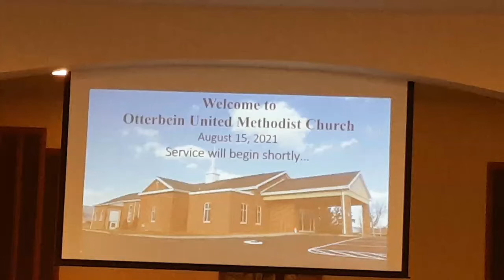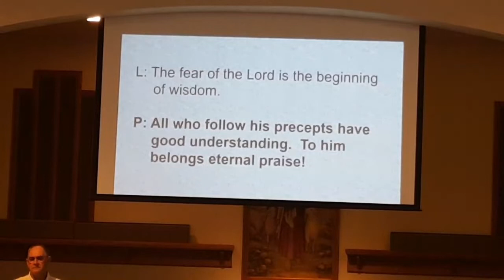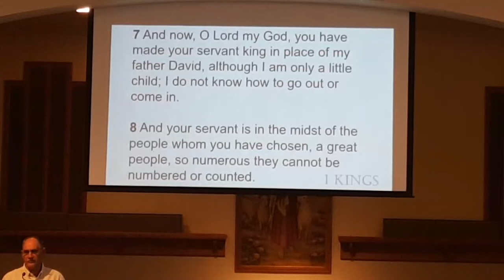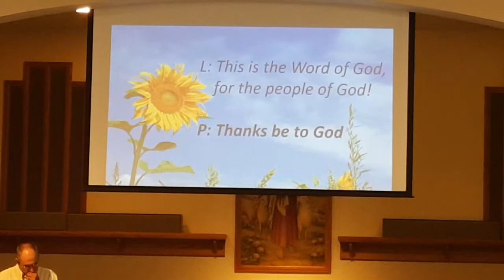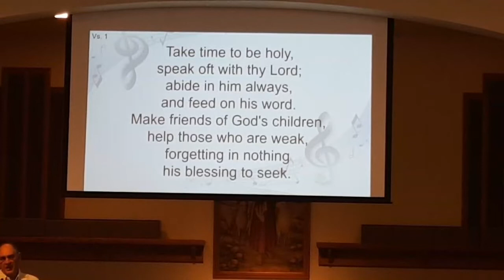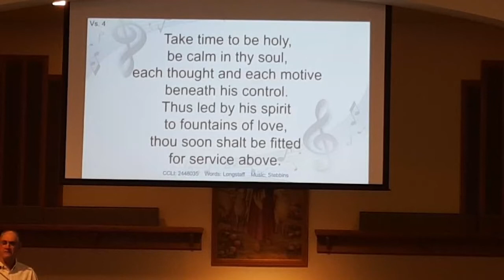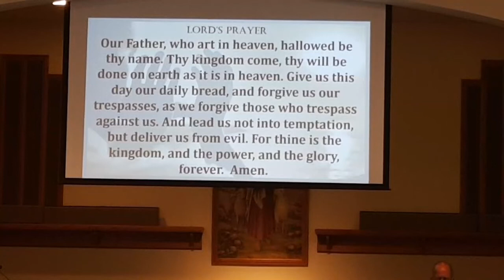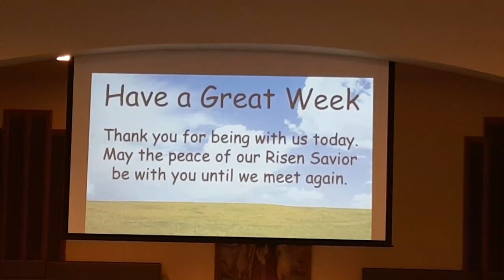08-15-21 church service at Otterbein UMC